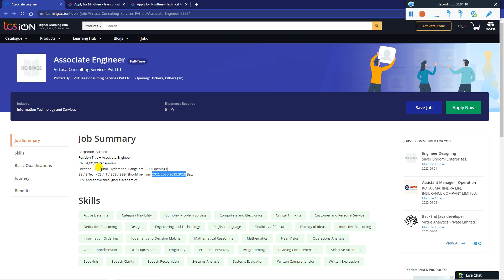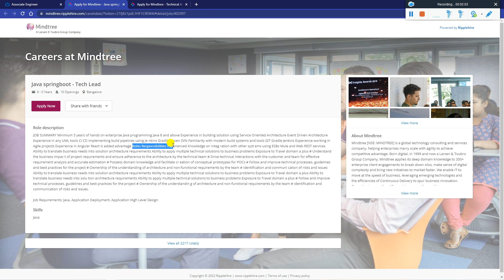Mindtree & Virtusa 2nd Phase Mega Off Campus Hiring Started | Any Graduate | Any Batch 6.5LPA Salary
Mindtree & Virtusa 2nd Phase Mega Off Campus Hiring Started | Any Graduate | Any Batch 6.5LPA Salary - Mus Apply Before Link Expire

📌 It's Raining Job in All TOP MNCs Company Mass Hiring 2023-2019 Batch | Any Graduate | 8.5 LPA Salary Recruitment Direct Apply Link:-

📌 IBM | KPIT | Wipro 2nd Phase Biggest Off Campus Hiring Apply Now:-

📌 TCS 3rd Phase Bulk Hiring 1 Lakh Freshers As Off Campus Direct Hiring | TCS Ninja Digital Smart MBAApply Now

accenture interview process 2021
accenture genc interview
accenture interview
accenture interview questions
accenture interview questions 2021
how to crack accenture interview
exam pattern
what is paper pattern of accenture
accenture recruitment process
accenture recruitment
accenture hr interview questions
accenture interview question
hr question of accenture
interview questions of accenture
hr interview questions
technical questions of accenture
accenture automata fix questions
accenture automata fix
accenture pattern for 2021
accenture pattern
accenture interview process and preparation tips
accenture test pattern 2020
accenture pattern printing
accenture automata fix questions pdf
accenture automata fix cut off
accenture automata fix questions 2020
accenture preparation
accenture automata fix questions and answers
accenture preparation plan
accenture preparations
accenture auto mata

✨ Hashtags ✨